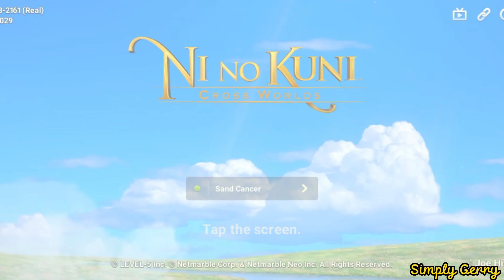Ni No Kuni; Cross World\ Come & join me..let's do some quests...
NiNoKuni(CrossWorlds)